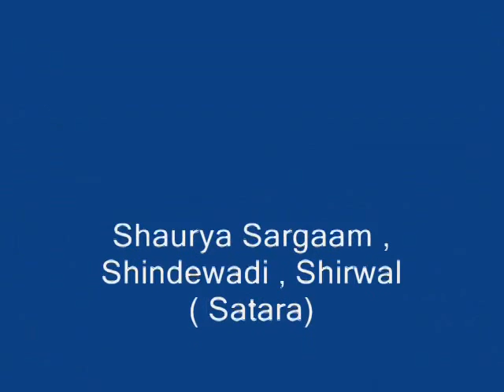Shaurya Sargam in Shirwal, Pune By Shaurya Developers – 1/2 BHK | 99acres.com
Shaurya Sargam by Shaurya Developers is the new address for home buyers in Pune, coming up in Shirwal. Watch this video and enjoy a virtual walkthrough! Thinking of grabbing best deal on this property,

99acres.com offers you the best properties online! The largest compilation of the property videos can help you sort your favorite one and seal a perfect deal! Trust 99acres.com for homes so indulgent that must be experienced to be believed!